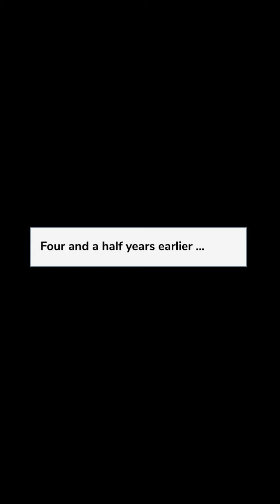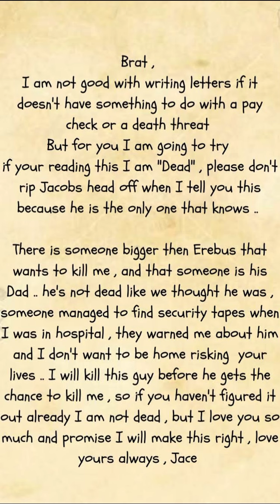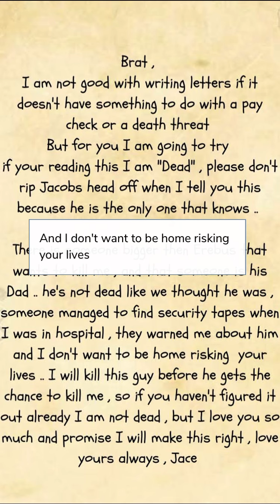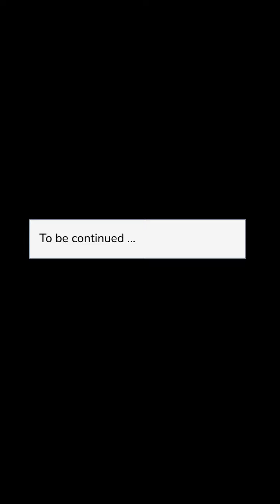The Arrangement (Part 23) Episode Choose Your Story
The Arrangement Episode 23

You're the daughter of England's mafia boss. What happens when your father partners with the mafia's king of New York. Partnership comes at a cost and of course, the cost is you.

Credit: Bookuponbooks
Author’s IG: @epi_bub